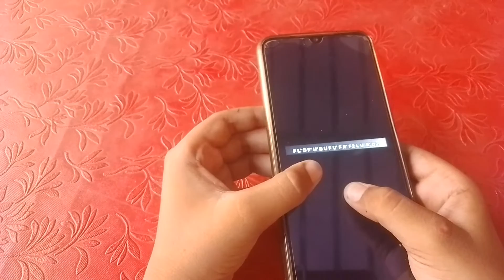Making a Twisted Chicken peaks pattern|Twisted Chicken peaks pattern on (3x3)